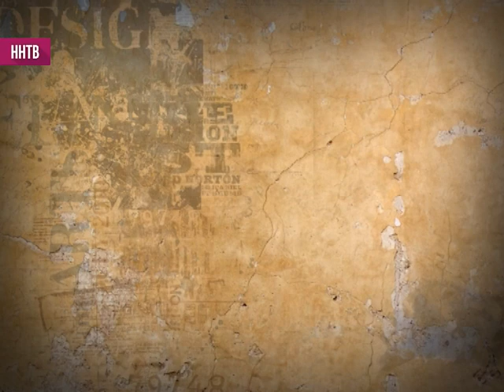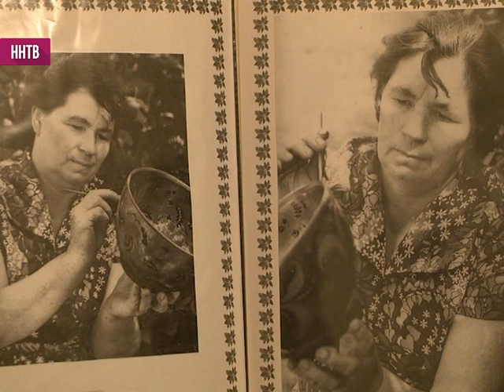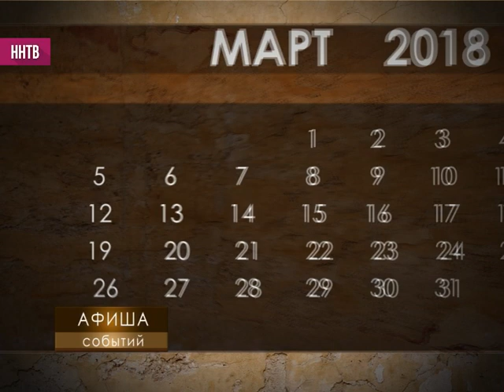Ars Longa 09-03-18. Елена Крюкова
Гость в студии - нижегородский писатель Елена Крюкова